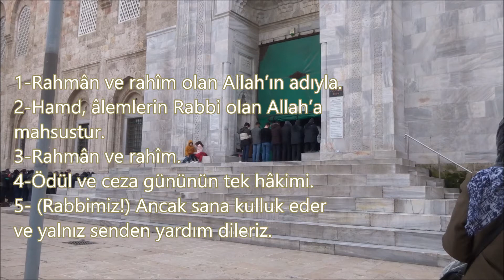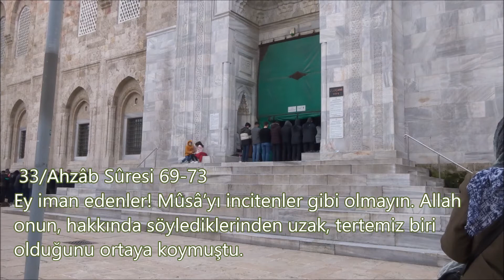Cuma Namazı-Ulu Cami-Bursa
Cuma Namazı
Okunan ayetler:
1/ Fâtiha Sûresi (1-7)
33/Ahzâb Sûresi (69-73)
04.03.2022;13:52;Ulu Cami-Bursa